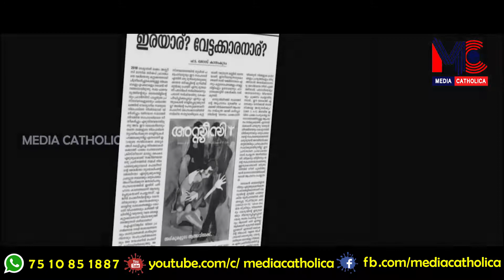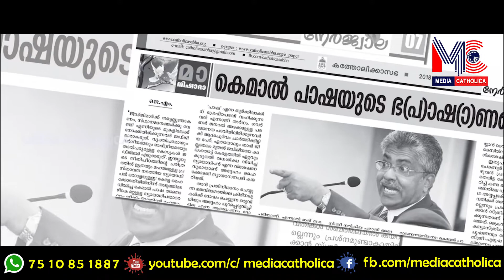നേർജ്വാല | November Teaser | കത്തോലിക്ക സഭ പത്രം | Media Catholica | Archdiocese of